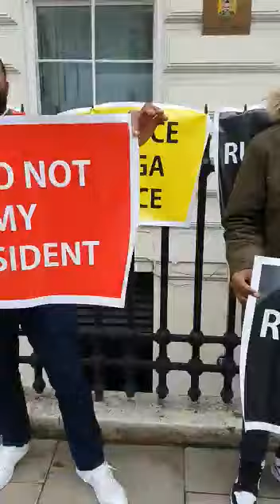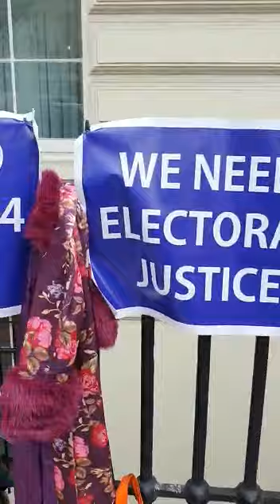Day of Demos: Azimio supporters in the United Kingdom hold protests at the Kenyan embassy in London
Day of Protests: As Kenyans engaged police officers in running battles in the Capital City in Nairobi protesting rising cost of living, a section of Azimio supporters in the United Kingdom were not left behind. They staged a protest at the Kenyan Embassy in London in solidarity with their compatriots at home.